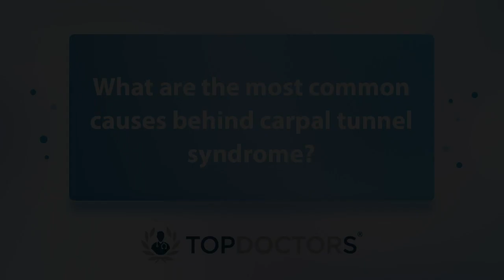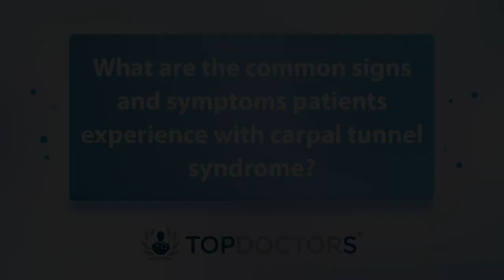Your carpal tunnel need-to-knows - Online interview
In one of today's online interviews, Mr Miguel Oliveira, an esteemed orthopaedic surgeon, reveals who is most likely to be affected by carpal tunnel syndrome, and outlines the main causes of the condition.

00:00 What are the most common causes behind carpal tunnel syndrome?
06:20 At what age can you develop carpal tunnel syndrome? Who is most likely to be affected?
06:52 What are the common signs and symptoms patients experience with carpal tunnel syndrome?
16:01 Is treatment available? How effective is it?